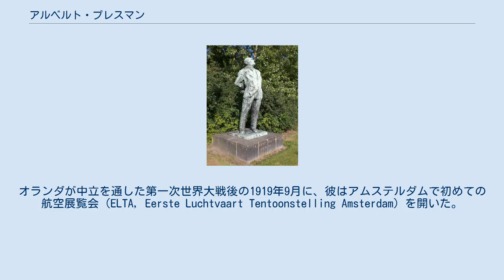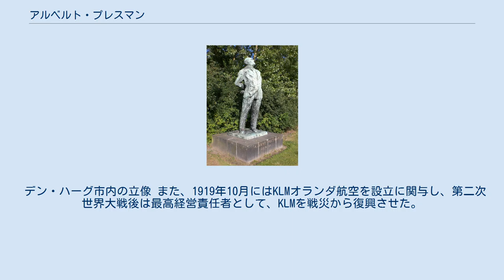アルベルト・プレスマン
スキポール空港内の胸像 アルベルト・プレスマン（蘭 Albert Plesman 1889年9月7日 - 1953年12月31日）は、オランダのKLMオランダ航空の創始者。
 デン・ハーグの卵商人の息子として生まれ、1915年にソーステルベルフに駐屯するドイツ帝国軍航空隊（後のドイツ空軍）に専門士官として入隊した。
1915年に、オランダ陸軍の陸軍航空群に配属されたが、地上任務であった。
1917年はじめに、パイロットの訓練を少しの間うけるが、パイロットの才能はなく、組織を運営することや、ビジネスに才能があった。
オランダが中立を通した第一次世界大戦後の1919年9月に、彼はアムステルダムで初めての航空展覧会（ELTA, Eerste Luchtvaart Tentoonstelling Amsterdam）を開いた。
この展覧会で築造された格納庫等の施設はオランダ航空機製造廠を経て航空機製造メーカーのフォッカー社に引き継がれ近年まで利用された。
 デン・ハーグ市内の立像 また、1919年10月にはKLMオランダ航空を設立に関与し、第二次世界大戦後は最高経営責任者として、KLMを戦災から復興させた。
彼は、アムステルダム・スキポール空港を現在より8km程南西のブルヘルフェーン地区へ移設することを主張したが、この案は採用されていない。
 彼の民間航空業界に対する多大な貢献に対し、1959年にエドワード・ワーナー賞（Edward Warner Award）が与えられている。